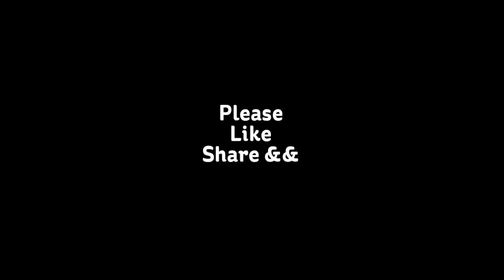Top 10 Schools in Arunachal Pradesh - Best Schools in Itanagar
Top 10 schools in Arunachal Pradesh:

Arunachal Pradesh is the land of Dawn-Lit Mountains located in India. Being a part of North-Eastern cluster of states, government has given high priority on education of children here. There are many government schools which are very good in providing all the facilities to the students. Apart from them, there are some very good private schools also. Here is a list of the top 10 schools in Arunachal Pradesh.

    Kendriya Vidhyalaya (KV)

They are co-educational schools. The quality of teaching is kept reasonably high by an appropriate teacher-pupil ratio. There is no tuition fee for boys up to Class VIII, girls up to Class XII and SC/ST students and children of KVS (KV Sangathan) employees. There is Nominal fees for boys of Unreserved Category above class VIII.  These are government schools run KV Sangathan.

There are at least 10 KVs in different districts of the state. The general quality of KVs ensure that they are in our list of top 10 schools in Arunachal Pradesh!

    Jawahar Navodaya Vidhyalaya(JNV)

JNVs can be found in every district of the country. So, there are at least 10 JNVs in the state. They are residential co-educational schools which means that you can get hostel facility in the school. But these schools take students after class V only. Students have to give an entrance test after class V to get admission into JNVs. Reservation in admission is there. Also, fees system is just like that of KVs. These are also government schools run Jawahar Navodaya Samiti.

    Assam Rifles Secondary School, Jairampur

It is located in C/o 7, Assam Rifles, Jairampur, Changland. The school has been operating officially under Assam Rifles Para Miltary Force. It is a government school.

    Army Public School, Tenga Valley

It is located in Tenga Valley, West Kameng. The school has been operating officially under the Army Welfare Education Society. It is a government school.

    Ramakrishna Mission School

It was started in the year 1966. It is located in Viveknagar, Aalo, West Siang. The School conducts Lower Primary to Class XII in three streams – Science, Commerce and Humanities.

    Boum Kakir Mission School, East Siang

It is a registered service oriented voluntary organization under societies registration act 1860 and has been established in the year 1979 under Donyi-Polo Mission/Boum Kakir Mission, Itanagar. This school is up to class X.  It is an English medium school. It has hostels for the students.

    Abotani Vidya Niketan, Naharlagun.

It is located in Pachim Colony, Naharlagun. The school has been operating officially under Arunachal Shiksha Vikas Samiti. It is a government school.

    Don Bosco High Schools

These schools can be found in some of the districts of the state like Tirap, Papum pare, etc. School at Tirap is affiliated to ICSE board and at Papum pare is affiliated to CBSE. They have a chain of schools in the region and are believed to be good schools in nearby areas.  These schools are co-educational.  These are private schools run by the Salesians of Don Bosco. This chains of schools are certainly one of  the top 10 schools in Arunachal Pradesh!

    Delhi Public School, Itanagar

    Donyi Polo Mission School, Papum pare

It is run officially under the Donyi Polo Mission Society.  There is also a Donyi Polo Vidhya Bhavan which is in Itanagar, Papum pare. It was founded in the year 1981. This school is similar to Donyi Polo Mission School.